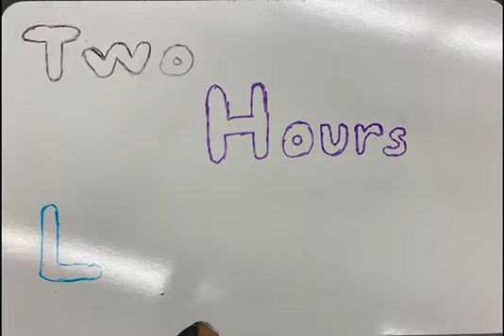Road Trip Disaster